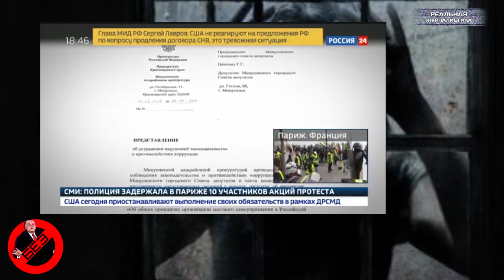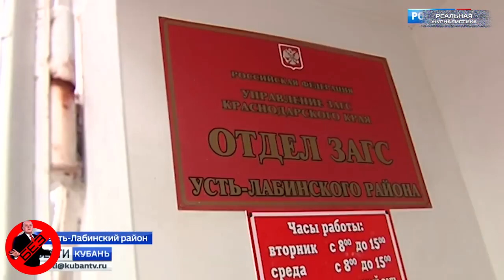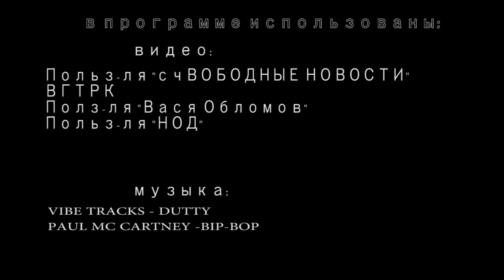ПЛАН ПУТИНА: украсть и пропить. ТОП 7 абсурдных новостей из России.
Арбитражный суд Москвы обязал оппозиционера и блогера Алексея Навального удалить из рунета видеоролик о продуктах питания для Росгвардии. Напомню, минувшим летом Фонд борьбы с коррупцией опубликовал результаты своего расследования по поводу закупок ведомством Золотова некачественных продуктов.. по завышенным ценам.
Ой, что началось после.. Ну, никто же не любит.. особенно высокопоставленные дяденьки, особенно высокопоставленные дяденьки в погонах.. когда их начинают тыкать носом, простите, в гнилые картофельные очистки. А генерала дядю Витю вот ткнули.. Да, еще публично. Да, еще.. вся страна это давай обсуждать. Полгода воевал генерал с тем Навальным. Разные методы опробовал.. от эй, слышь, свист… До обращения в суды общей юрисдикции. Ничего не помогало. Нашлись, наконец, добрые люди. 5 февраля в Столице правосудие восторжествовало. Крымский мясокомбинат «Дружба народов» к ногтю Анатолича прижал. Оказалось, что он и тот мясокомбинат в данном кено каким-то образом опорочил. (пауза) Кстааати, а может комбинат-то как раз и был истиной целью расследования ФБК?
А это спецпроект «Реальной журналистики» программа «Вести без Дмитрия Киселева».. самая популярная программа среди моей мамы. ТОП 7 наиболее абсурдных событий, произошедших в Великой и могучей в последнее время. Сегодня о прорывах в области россейского правосудия, как вы уже поняли. Ну, и вообще всего, что с этим процессом связано. Год 2019 начало. Поехали!